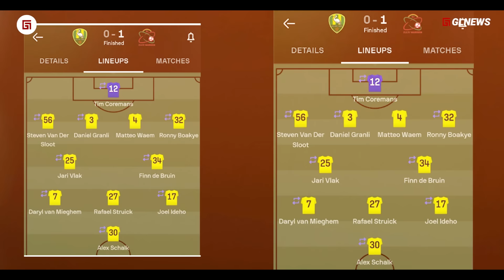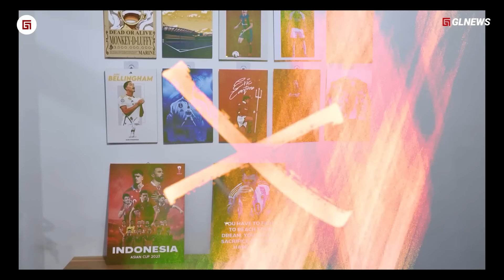Potensi TIMNAS Indonesia bikin minder ASEAN, ‘Ketika Pemain Muda Indonesia’ Mulai jadi andalan Eropa